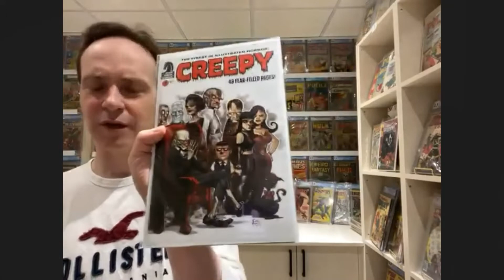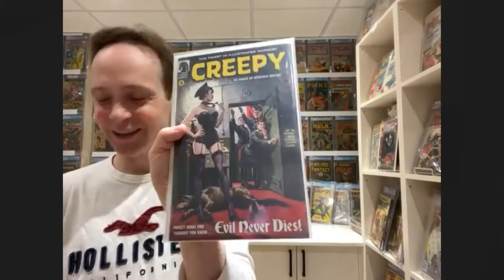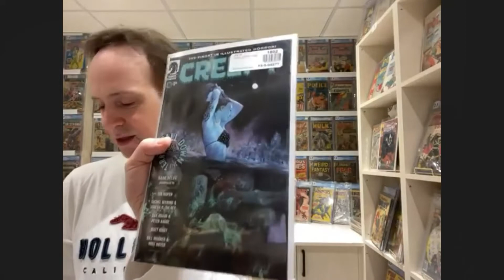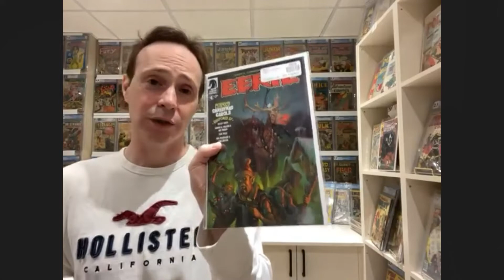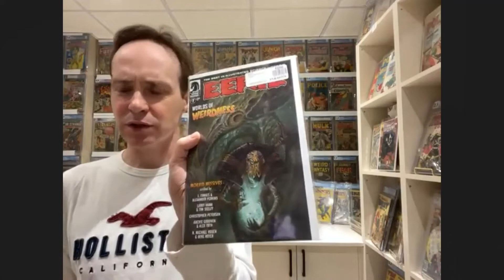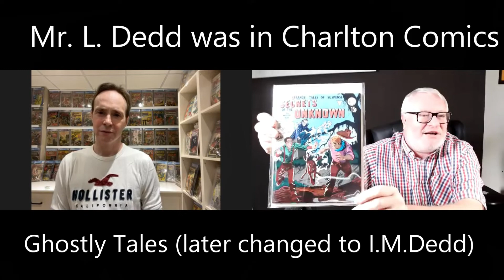The Price Variants: More Monsters !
On this weeks show it's part 4 of our Halloween Specials.
Fing Fang Foom gets the Social Justice Warrior treatment !
Here is the link to Allan's part of the show